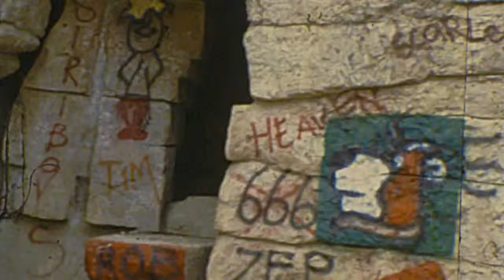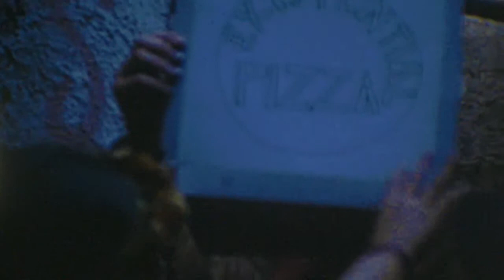"Existential Pizza" by Tom O'callaghan 1980s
Purple lip stick, Minutemen, and boomboxes wouldn't be enough without waiting for the Existential Pizza to arrive. Soundsynch was way off on the movie, so edit is dicey. Outsider Music Video done with Super Eight.